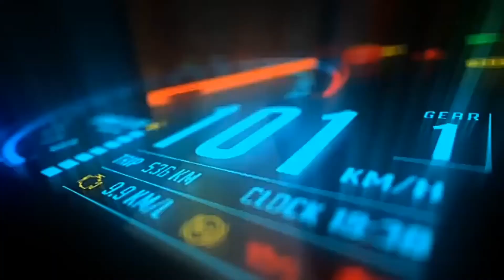MAGDALENA SA COVID19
COMPOSED AND SUNG BY:
MR.GREGORIO DIDAL